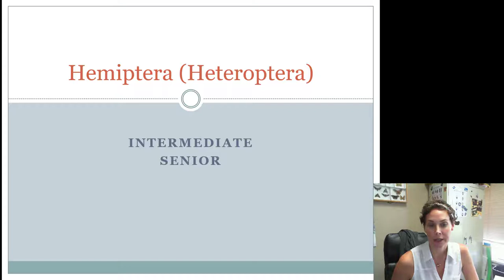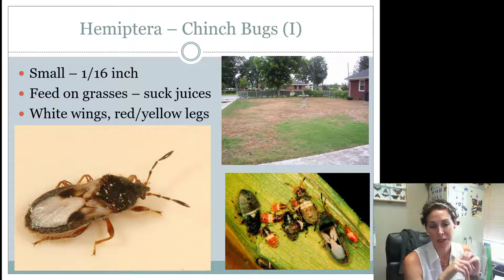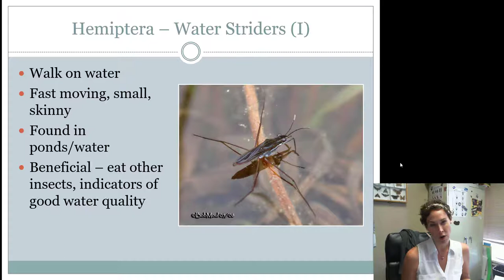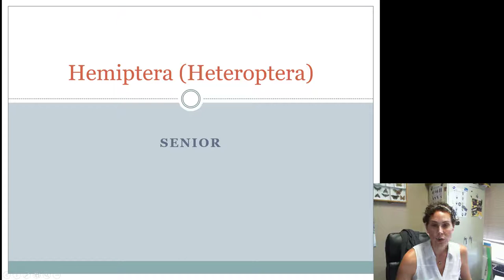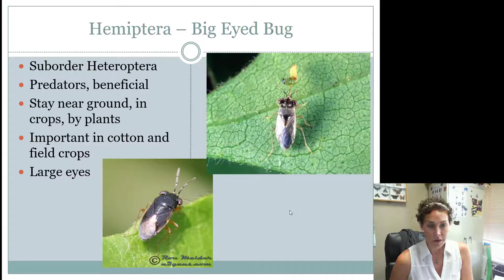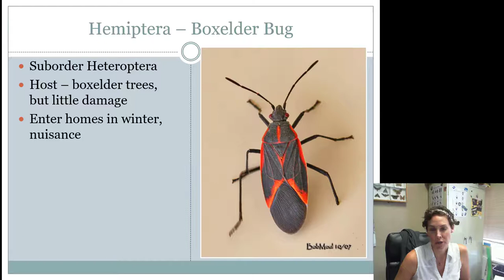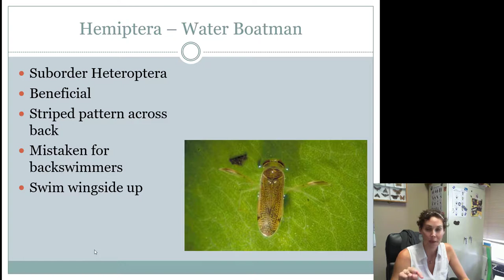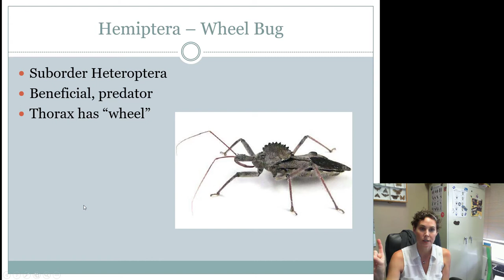Hemiptera Heteroptera Intermediates and Seniors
This video includes insects in the suborder Heteroptera of the order Hemiptera for Intermediates and Seniors.